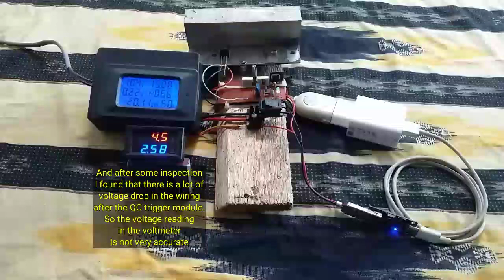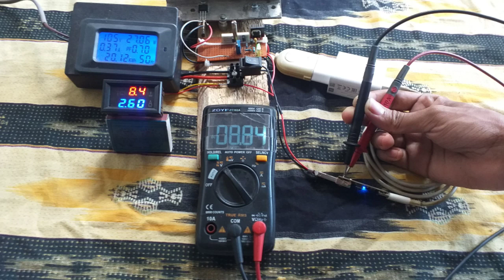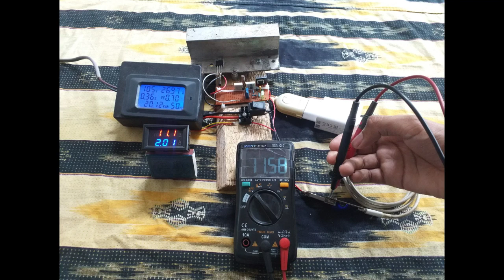[21]Xiaomi QC3 charger current capability test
Unfortunely there is no reverse engineer, no schematic for now because this is not my phone charger so I can't dissassemble it
But of course you can send your phone charger to me (if you want) so I can dissassamble and reverse engineer it :)

For curious people : The maximum charging speed of POCO M3 is about 15W (at 6V 2,4A)